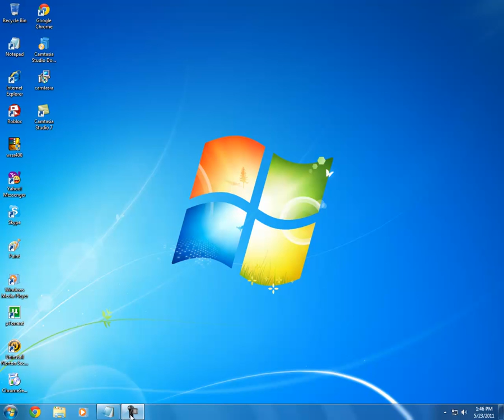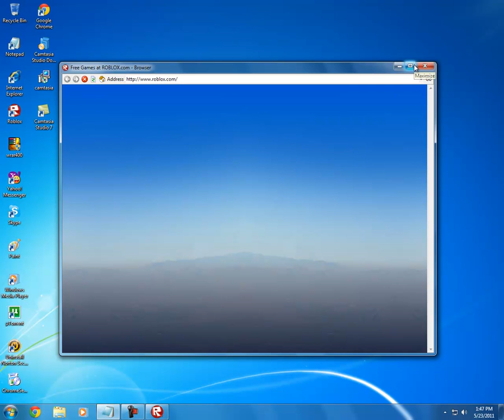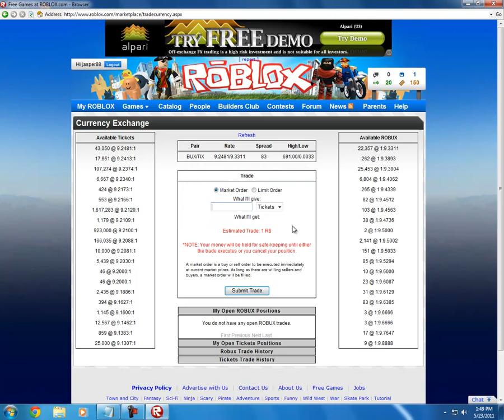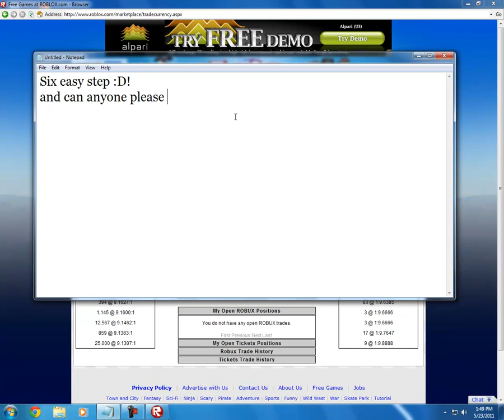ROBLOX how to get ROBUX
If any of you thinks this is a hack this aint a hack this is video is just showing you how to get ROBUX!